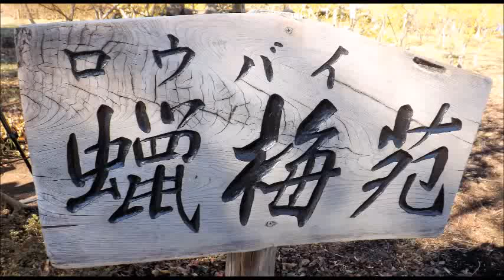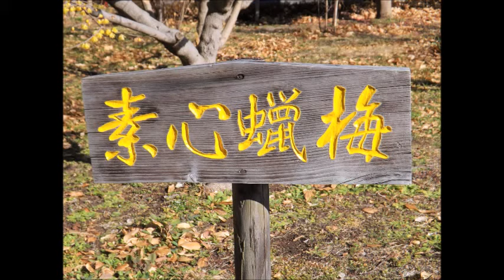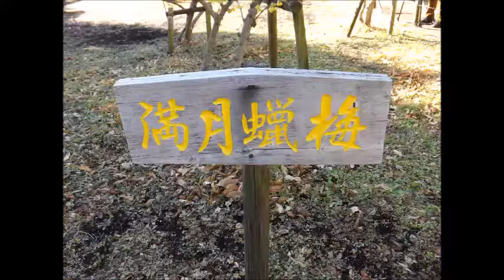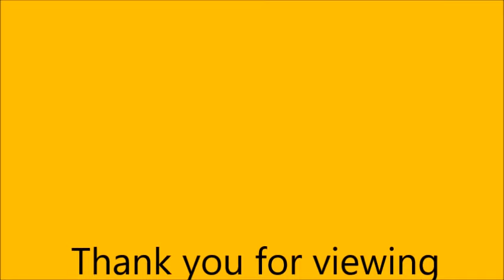winter sweet(2018.1)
small genus of Asian deciduous or evergreen shrubs having fragrant flowers: winter sweet

☆ホ－ムペ－ジはこちら(^.^)